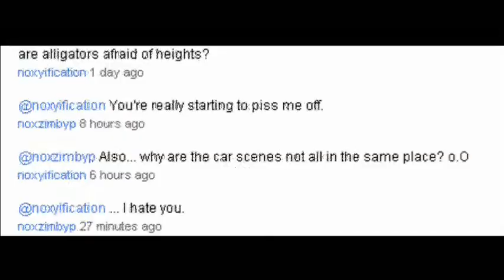5.5.11 noxy is so not Natalie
HANK LIKES MY PRESENTS! I sent him the Hank card, a Jayne hat, and a Hank Kyootee

(Okay, technically it's just some driving bits with the audio included)

Answer to Callie's question: "Where were you when you heard the news about Bin Laden?"
I was in my dad's room - we were watching Firefly on the Science Channel, when my mom came bursting in to tell us.

She said it like "Osama Bin Laden's been captured - dead."  Which might have confused us for a moment.

Then she went on to talk about what was obviously the most important part to her, "The guy who killed him must be a billionaire now! Because there was a reward for that!"

Firefly was almost over, (ended at 10pm CST) so we finished watching that, then I went to my room and watched CNN for four hours. Saw Obama's speech twice.